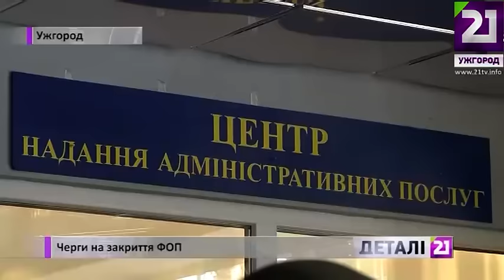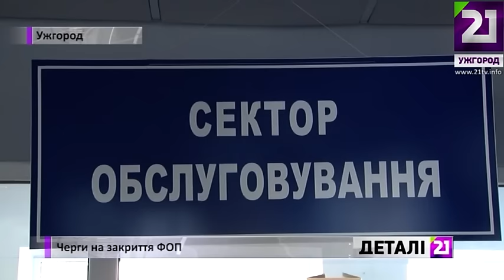Черги на закриття ФОП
Закарпатські підприємці масово закривають ФОПи. Другий день під ужгородським ЦНАПом – величезні черги. Аби встигнути здати заяву – люди стоять із сьомої ранку до пізнього вечора. Працівники ЦНАПу працюють в авральному режимі, щодня приймають більше трьох сотень заяв. Але черги тільки збільшуються – закрити ФОП люди поспішають ще у 2016-му – До початку дії податкових новацій – і на це лишилося 2 робочих дні